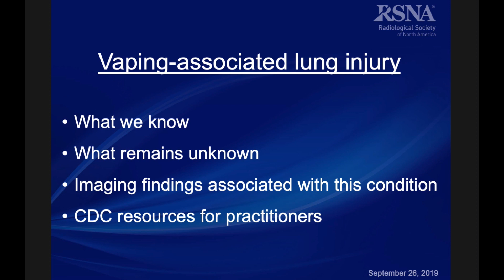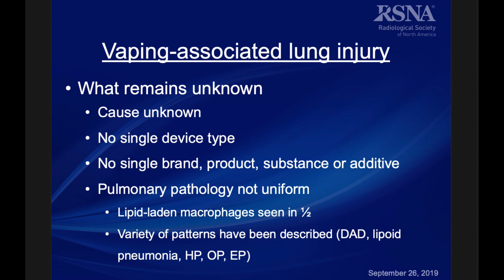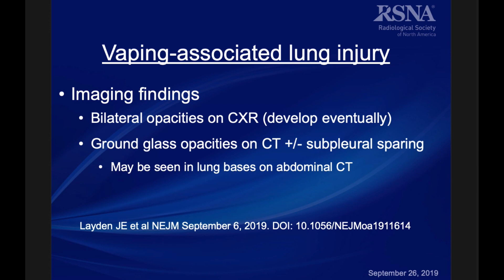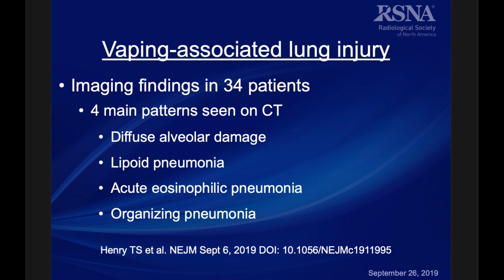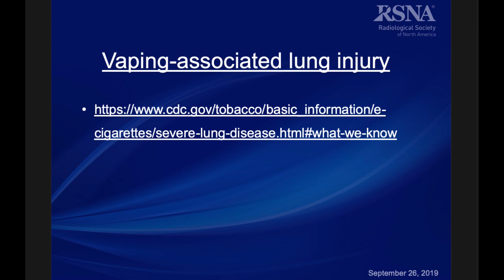Vaping Associated Lung Injury 9.26.19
10.4.19 Update: The CDC asks clinicians to report possible cases of e-cigarette or vaping-associated lung injury to their local or state health department

9.26.19: Jeffrey S. Klein, M.D.  discusses lung disease outbreak associated with e-cigarette products.